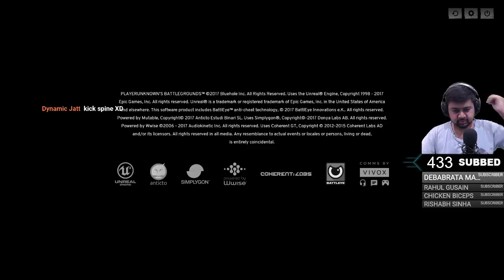[Live] PUBG Fun Stream • Full mjaa & more INDIANHERO007 OLD [ARCHIVE] INDIANHERO007 OLD [ARCHIVE]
Battlegrounds is an action game in which up to one hundred players fight in a battle royale, a type of large-scale last man standing deathmatch where players fight to be the last alive. Players can choose to enter the match solo, or with a small team of up to four people. In either case, the last person or team left alive wins the match.

  ◉ PSN • IndianHero007
  ◉ Blizzard • IndianHero00
  ◉ Origin • IndianHero007
  ◉ GooglePlay • xINDIANHERO007x

▼▼Setup Station▼▼
  ◉ Gaming • PS4 & PC
  ◉ Monitor • 2xBenQ 2455
  ◉ CPU • R7 1700x 8-Core “AMD Fan Boy”

▼▼About▼▼
  ◉ Name • Dishank Jindal.
  ◉ Age • 22, 1995 year of birth.
  ◉ Job • Business!!

"Gamer is what I AM!! Streamer is what I WILL become!